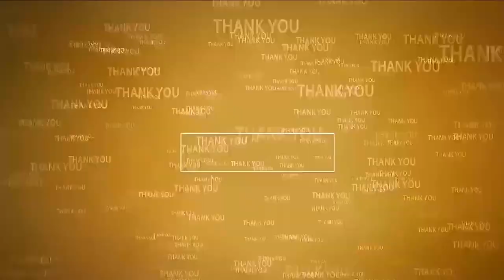ప‌ల్లిపాలెంలో ప్ర‌తి అడుగు ప్ర‌జ‌ల కోసం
- బాబుతో నేను క‌ర‌ప‌త్రాలు పంచిన పోలంరెడ్డి దినేష్‌రెడ్డి